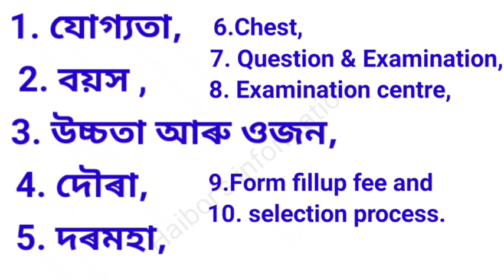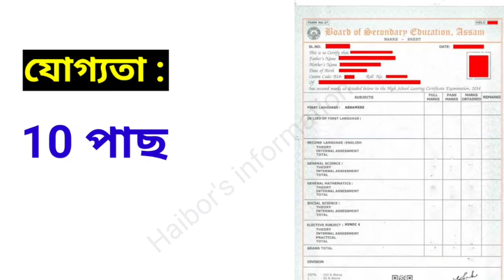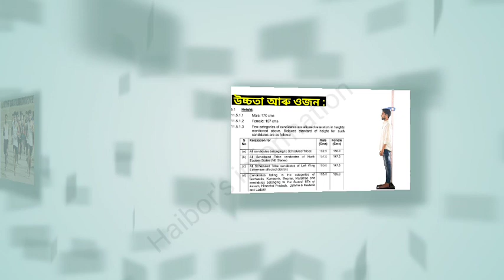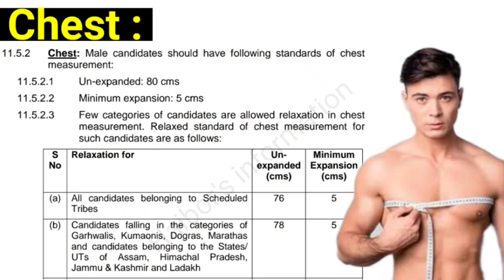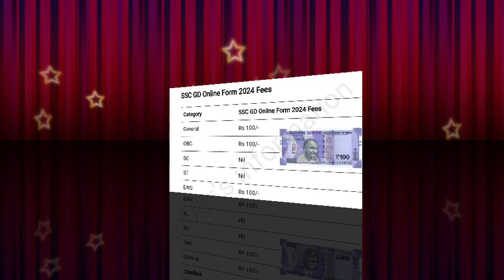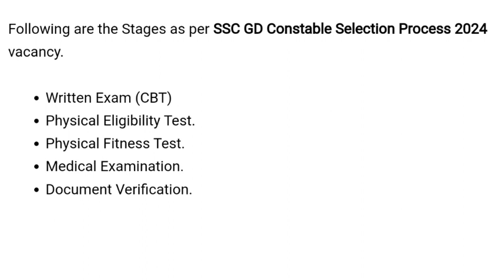ssc gd new vacancy 2023-24 | 84866 post | SSC GD কনিষ্টবলত বৃহৎ নিযুক্তি | Latest update of SSC GD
2023 ssc gd vacancy,
2023 ssc gd notification,
ssc gd new vacancy 2023-24,
gd constable 2023,